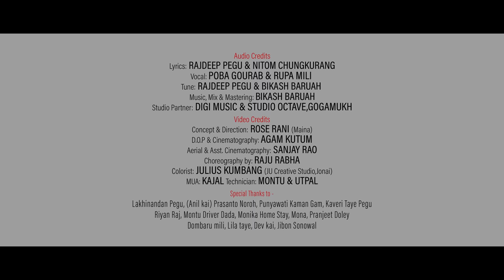ASINANG ONAME | POBA GOURAB | RUPA MILI | VIVEK BORA | NIBEDITA YEIN | OFFICIAL MUSIC VIDEO | 2022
Poba-Rose Production Presents...
Asinang Onamé

Produced by - Dr Simanta Doley & Shekhar mili

Video Credits -

Concept & Direction: Rose Rani (Maina)
D.O.P & Cinematography: Agam Kutum
Aerial & Asst. Cinematography: Sanjay Rao
Choreography : Raju Rabha

Colorist: Julius Kumbang (JU Creative Studio,Jonai)
MUA: Kajal Kra
Costume Designer: Rose Rani | Diplu | Jesmine Pegu | Phulsa Jesmin | Pallabi

Audio Credits -

Lyrics: Rajdeep Pegu & Nitom Chungkurang
Vocal: Rupa Mili | Poba Gourab

Tune: Rajdeep pegu & Bikash Baruah
music | Mix & Mastering: BikashBbaruah

Studio Partner: Digi Music & Studio Octave, Gogamukh

Lakhinandan Pegu, (Anil kai) Prasanto Noroh, Punyawati Kaman Gam, Kaveri Taye Pegu
Riyan Raj, Montu Driver Dada, Monika Home Stay, Mona,Bangali Dus, Pranjeet Doley
, Dombaru Mili, Lila taye, Dev kai, Jibon Sonowal

তোমাৰ কাষতে মোৰ সদায় থাকিবৰ মন
তোমাৰ মৰমকে মোৰ সদায়নো পাবলৈ মন
মনে মোৰ বিচাৰিলে কতেনো থাকাগৈ তুমি
শুবও নিদিয়ে সপোনে তোমাক কাষতে বিচাৰি ।
এই মোৰ মনে নেমানে বুজনি
তোমাকে ভাবোতে সময়নো যায় বাগৰি ।
মন মোৰ উৰি যায় অজান দেশলৈ
মন মোৰ ব্যাকুল তোমাক কাষত পাবলৈ ।

Thanks.